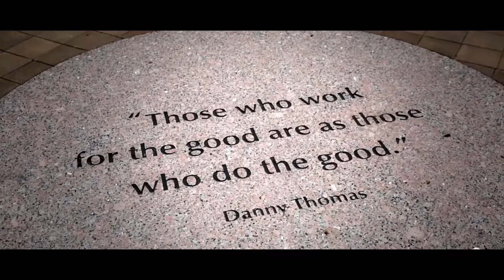AO Rewards // St. Jude Hospital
AO has chosen to work with St. Jude Hospital!

Are you stuck in your career? AO can provide personal growth, financial freedom and a way to turn your life around for good with a managerial position which you can do from home. Make money online fast without any prior experience in sales required! For more information on how you can level up your career today, please visit the link above.